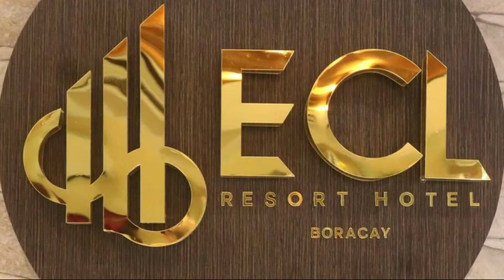ECL Resort Hotel Boracay, Malay, Philippines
Searching For
1. ECL Resort Hotel Boracay - Malay
2. ECL Resort Hotel Boracay - Malay Virtual Tour
3. ECL Resort Hotel Boracay - Malay Rooms
4. ECL Resort Hotel Boracay - Malay Amenities
5. ECL Resort Hotel Boracay - Malay Videos
6. ECL Resort Hotel Boracay - Malay Offers
7. ECL Resort Hotel Boracay - Malay Deals
Audio Credit:
Track Title: Reasons To Hope
Artist: Reed Mathis